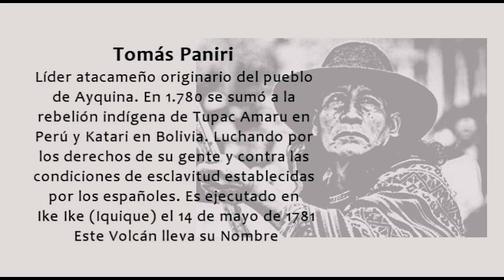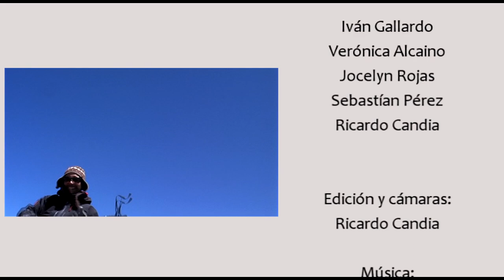Volcán Paniri en la Cumbre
El volcán Paniri lleva su nombre en homenaje al líder atacameño Tomás Paniri originario del pueblo de Ayquina, quien en 1.780 se sumó a la rebelión indígena de Tupac Amaru en Perú y Tupac Katari en Bolivia. Luchando por los derechos de su gente y contra las condiciones de esclavitud establecidas por los españoles. Es traicionado y ejecutado en Ike Ike (Iquique) el 14 de mayo de 1781. Encontramos en la cumbre una whipala; testimonio dejado por sus descendientes directos, que ascendieron para recordar su gesta libertaria.